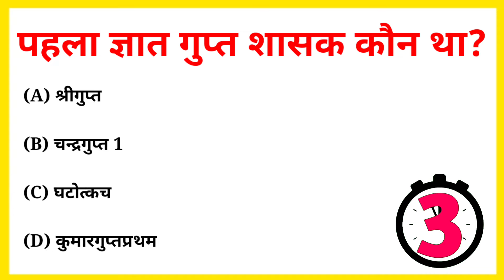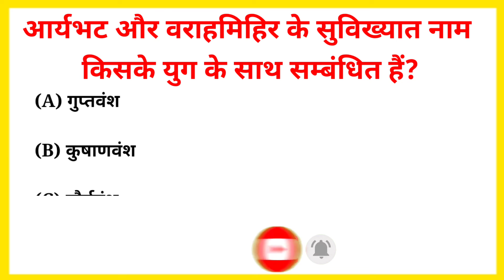भारतीय नेपोलियन की उपाधि किसे दी गई है || general knowledge questions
1. GK
2. General Knowledge
3. Important GK Questions and answer
4. Gk for Competitive Exams
5. Quiz Test
6. tech samy
7. Important gk
8. Gk Quiz test
9. competitive quiz
10. competitive general knowledge
11. GK in Hindi
12. general knowledge quiz
13. quiz questions
14. general knowledge questions
15. gk quiz
16. general knowledge questions with answers 17. gk question in hindi
18. GK Question Answer
19. GK Questions and answers in Hindi
20. hindi gk
21. samanya gyan
22. gk questions
23. top gk questions in hindi
24. जनरल नॉलेज के सवाल हिन्दी में
25. General Knowledge Questions in Hindi
26. आर्यभट और वराहमिहिर के सुविख्यात नाम किसके युग के साथ सम्बंधित हैं
27. रोमन साम्राज्य के साथ भारत का व्यापार रोम पर किसके द्वारा आक्रमण के साथ समाप्त हो गया
28. भारतीय नेपोलियन की उपाधि कि से दी गई हैं
29. पहला ज्ञात गुप्त शासक कौन था